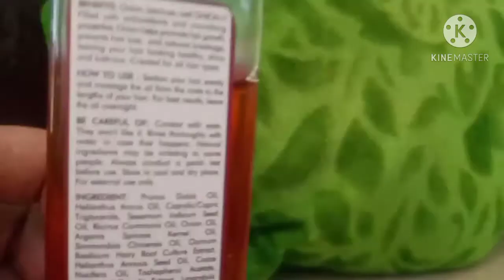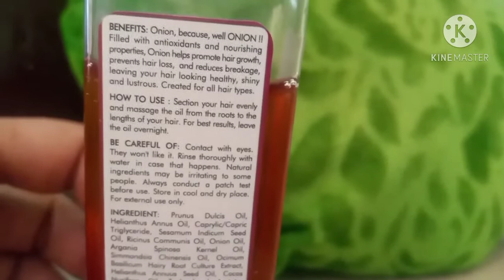Agar aap ke baal bhi mere balo ke tarh tut rahe h is video ko jarur dekhe